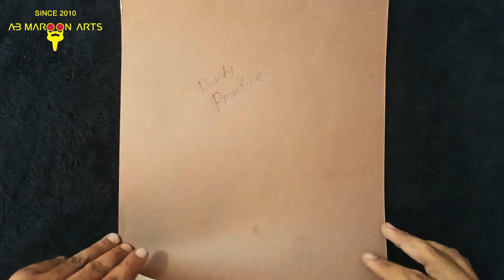Learn How to Draw | Best tutorial videos for beginners | Sketch - Drawing - Portrait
Hi,